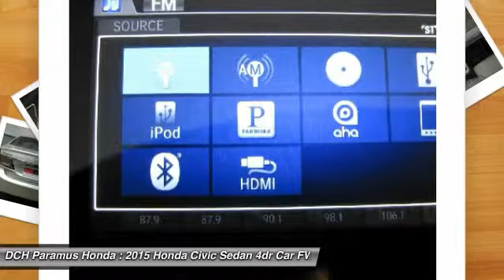2015 HONDA CIVIC SEDAN Paramus, NJ PH52858